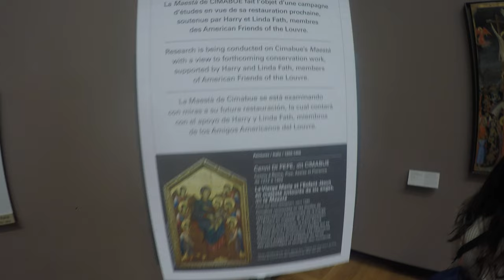Visite de louvre Paris 2023 en qualite 4K